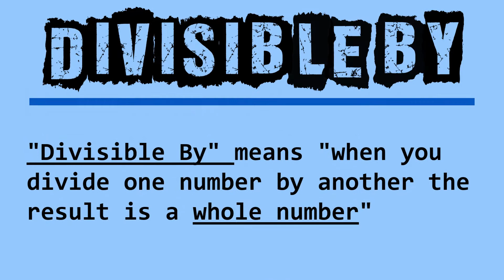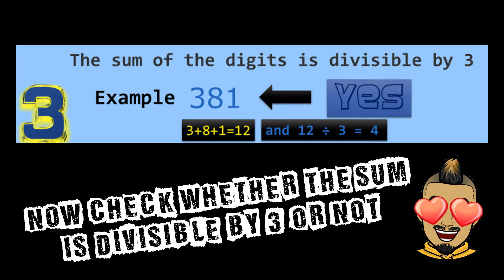Rules Of Divisibility 1, 2, & 3